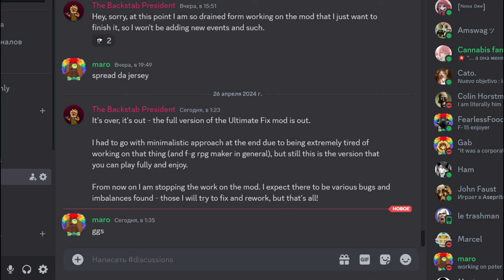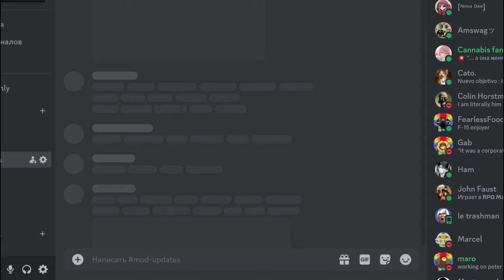Lisa: The Pointless | Ultimate Fix | RELEASE ANNOUNCEMENT | 1.0 Is Out | The Work Is Finished!!!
OFFICIAL ANNOUNCEMENT: The Ultimate Fix IS FINISHED.

The Ultimate Fix - it is a mod to the Ultimate Modpack for LISA: The Pointless.

It aims to rework, rewrite and rebalance the game to bring it up at least to the high standard that original Pointless presented.

You can download FULL, 1.0 version of the mod with entire game reworked